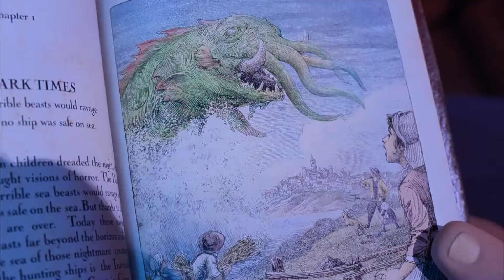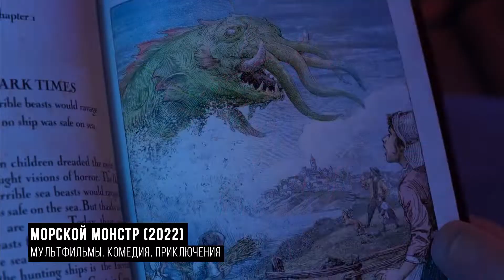Обзор фильма «Морской монстр» - Как приручить чудовище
Сольный проект Криса Уильямса — автора «Моаны» и «Города героев». Это сказка о противостоянии пиратов и чудовищ. О том, каким получился мультфильм «Морской монстр», узнаете из нашего обзора.

Автор текста Максим Клейн.

Фильмы, Сериалы, Игры, Комиксы, Техно - обо всем этом расскажет канал Любовь, Смерть и Гики.